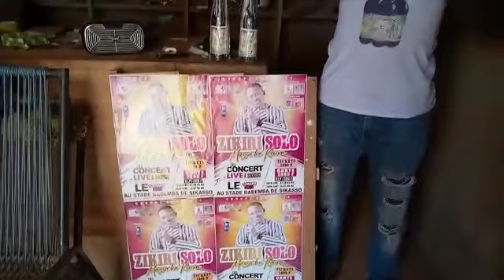inchalaou le 11 mars 2023 à Sikasso avec Zikiri Solo sa va chauffer koumayé De Badia ye De Badia